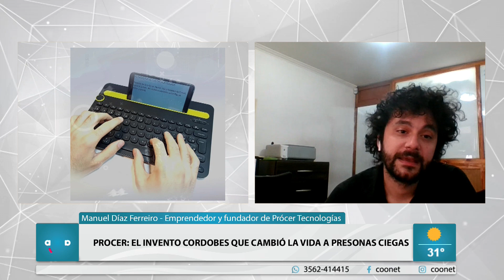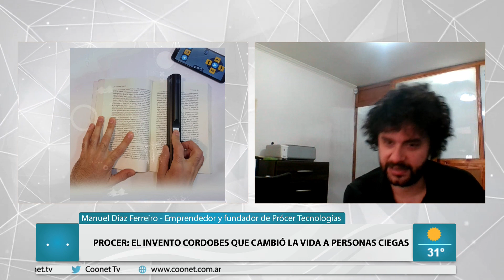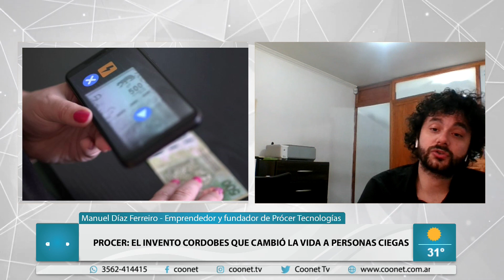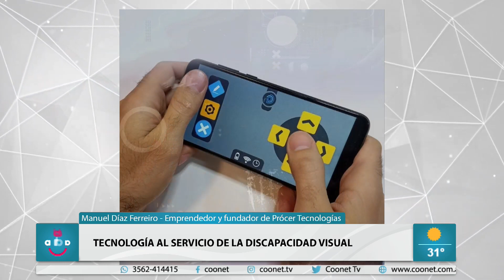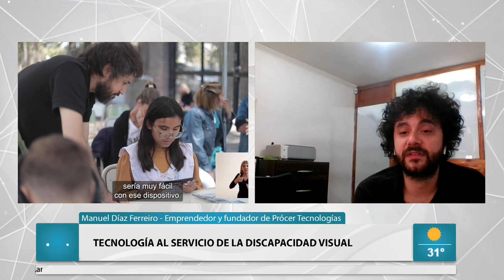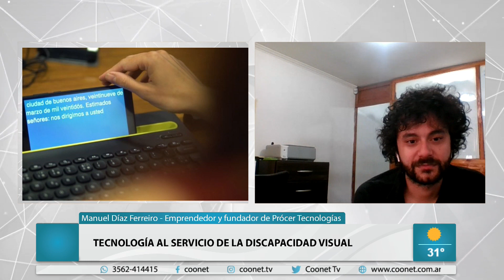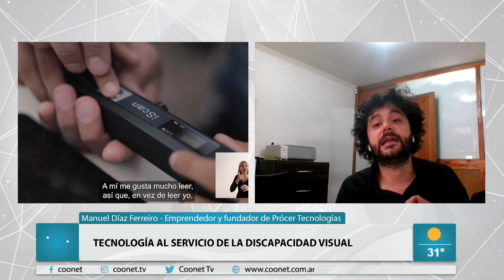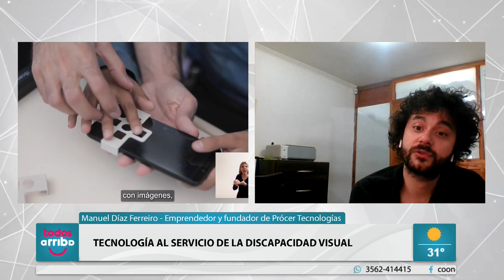Manuel Díaz Ferreiro - Emprendedor y socio fundador de Prócer Tecnologías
Hernán Coria (@hernancoria21) – Debate del día
PROCER: EL INVENTO CORDOBES QUE CAMBIÓ LA VIDA A PRESONAS CIEGAS
TECNOLOGÍA AL SERVICIO DE LA DISCAPACIDAD VISUAL
Es un dispositivo de lectura auditiva que convierte el texto impreso y o digital en audio. La Agencia Nacional de Discapacidad lanzó una convocatoria para que estudiantes secundarios puedan acceder.
El aparato funciona con un escáner portátil adaptado para brindar señales sonoras y guiar al usuario en su manejo.
La tecnología siempre es maravillosa, pero impacta mucho más cuando se desarrolla para asistir a personas con algún tipo de discapacidad. Ese es el caso de Prócer, una firma cordobesa que nació en el bar de una universidad y hoy busca ganar posiciones en otros países de la región.
La compañía produce desde cero equipos que cuentan con la tecnología para asistir en la lectura a personas ciegas o con visión reducida. “Prócer 3, nuestro equipo más reciente, tiene la apariencia de un celular, pero con bajo relieve en las teclas. Tiene diferentes formas de adquirir las imágenes y procesarlas para las personas no videntes”, explicó Manuel Díaz Ferreiro, CEO de la empresa.
Otra opción para los usuarios es utilizar una cámara que se coloca en los lentes. “Pueden leer hacia adonde se apunten. Es algo muy útil para personas con media visión. También se puede poner en un anillo o buscar otras alternativas”, detalló Diaz Ferreiro.